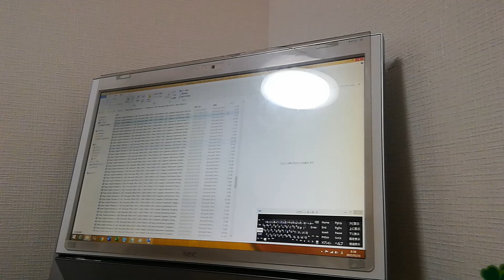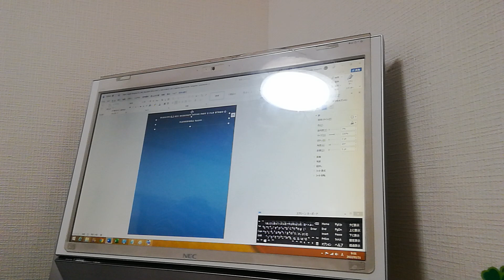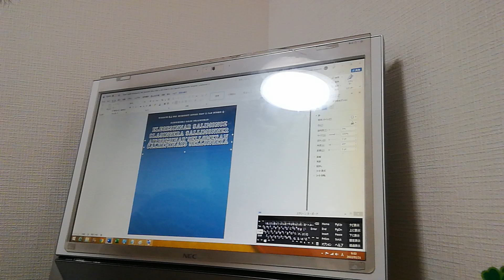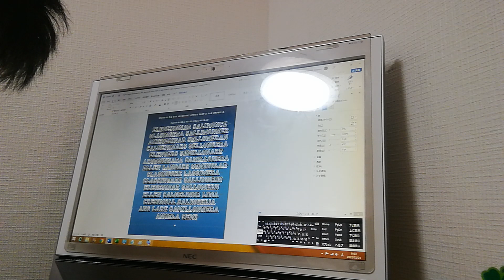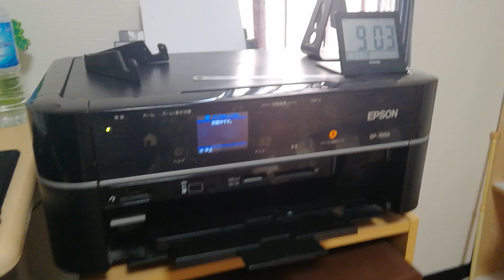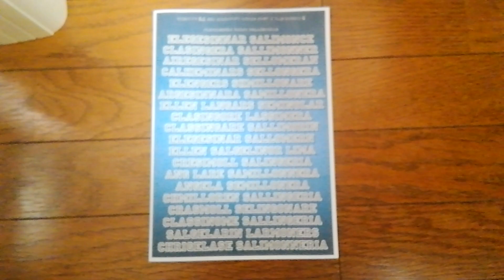Paper English Windows 8.1 NEC Microsoft Office FONT x FAN HYBRID 4 B5 Caminsora Sellingaran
B5

Classing Crell Crilloninsare Carensingore
English Cassinomel Lare
Cansimallor English Limesonnar

Windows 8.1 NEC Microsoft Office FONT x FAN HYBRID 4 English Print